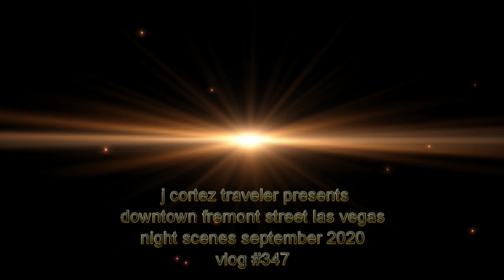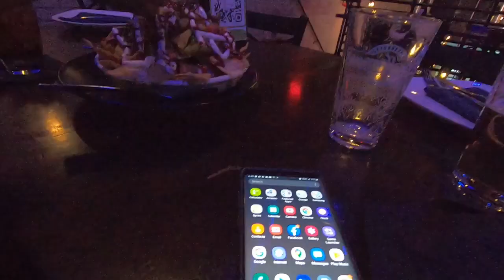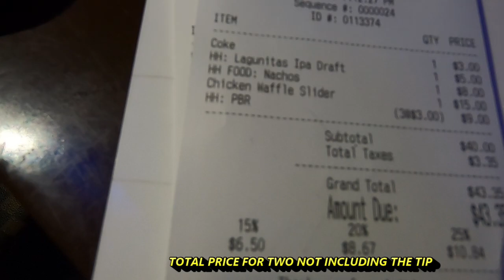DOWNTOWN FREMONT STREET LAS VEGAS NIGHT SCENES SEPTEMBER 2020 VLOG #347